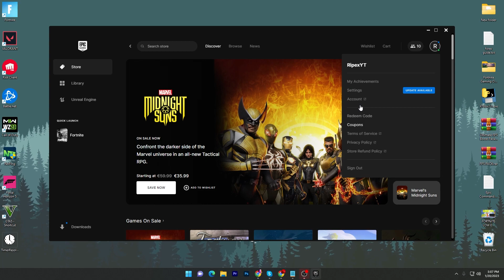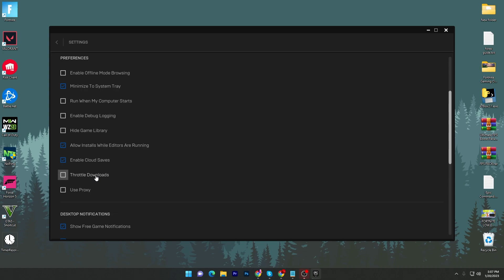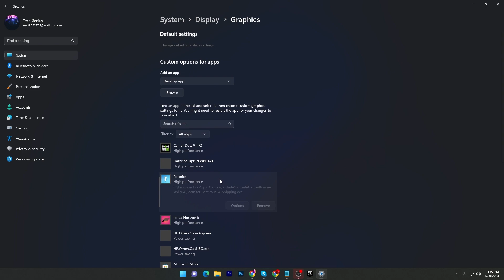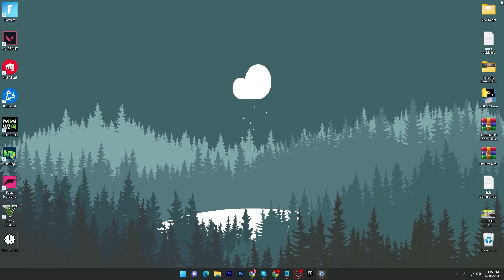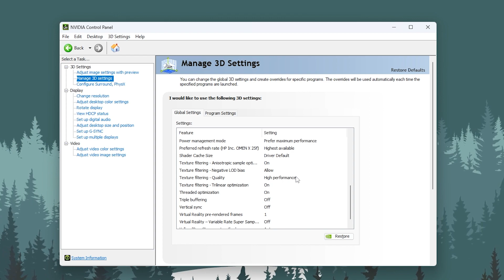Use This FPS Boosting COMMAND to Fix Stutterring & FPS Drops in Fortnite!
In this video, we're going to show you how to fix stutterring and FPS drops in Fortnite using a FPS boosting command.

 FPS drops and stutterring can really ruin your Fortnite experience, and this command can help you fix them easily. If you're having trouble playing Fortnite smoothly, then this command is worth a try!
Use This COMMAND to BOOST FPS in Fortnite Chapter 4! (Fix Stutterring & FPS Drops)